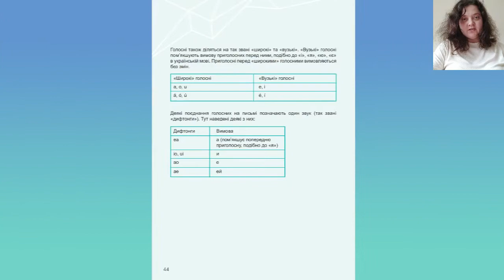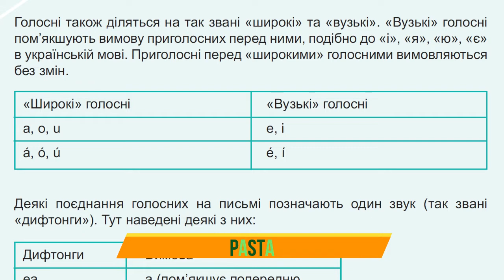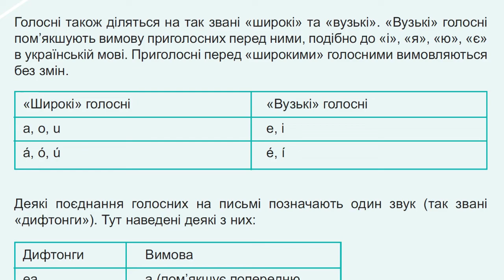Вузькі та широкі голосні - Déan Comhrá in Úcráinis - Gutaí caola agus leathana i nGaeilge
Цей розмовник розроблений для батьків та опікунів, у яких діти відвідують ірландомовні дитячі садочки та школи. Тут ви знайдете безліч простих корисних фраз, які можна вживати вдома у повсякденному житті.
Tá an leabhrán Beatha Teanga dírithe ar thuismitheoirí agus chaomhnóirí a bhfuil a gcuid páistí ag freastal ar naíonra nó ar scoil lán-Ghaeilge. Tá sé lán le frásaí simplí úsáideacha a bhféadfaí a úsáid sa bhaile leis an teanga a shní isteach sa saol laethúil. Mar thacaíocht do teaghlaigh as an Úcráin le leanaí anois ar scoil in Éirinn tá leagan Úcráinis - Gaeilge den leabhrán ar fáil. Sa bhfíseán seo tugann Nadia eolas faoi na gutaí caola agus na gutaí leathana atá i nGaeilge.